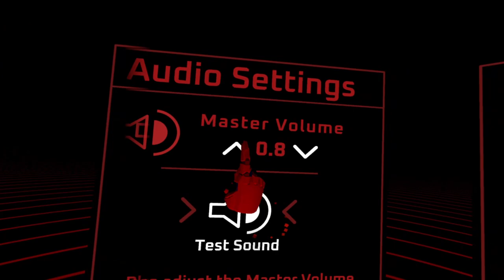Gunpunk Demo 0.1.8 Test Run: Hand Cannoning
Testing the 0.1.8 Demo release of the VR game Gunpunk.

This patch introduced a lot of behind the scenes upgrades, but I mostly focus on the new Hand Cannon that has replaced the Marksman rifle.

I managed to hurt my wrist while playing this session but I think it was worth it.

Being developed by Jin and you can catch the live developer session during the weekdays 10~ until 15:00 UTC at: